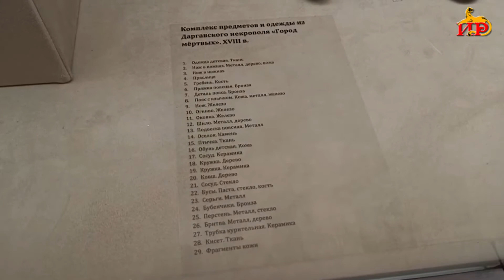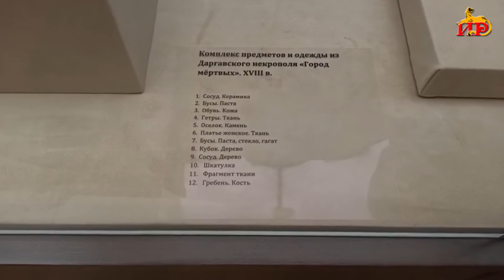«ИСТОРИЯ-УЧИТЕЛЬ ЖИЗНИ!» Авторская программа Мадины Сабановой. 12.05.2022. Часть 7